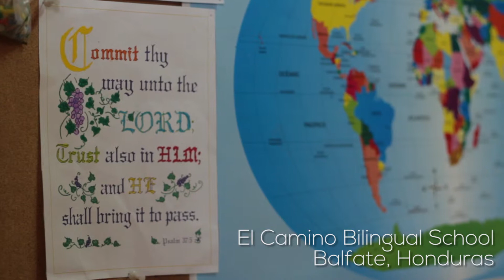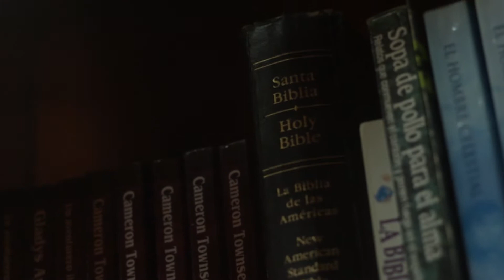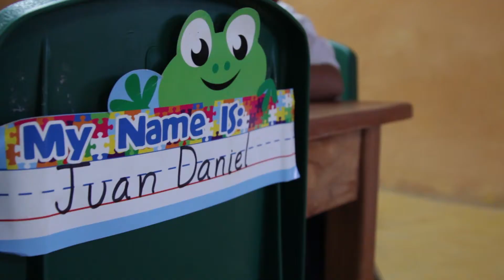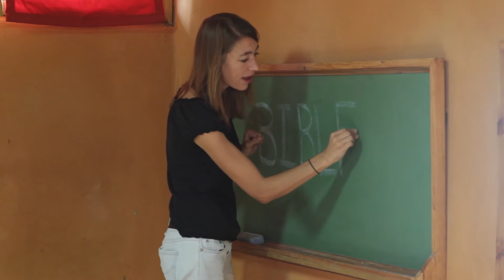The Vision of El Camino Bilingual School